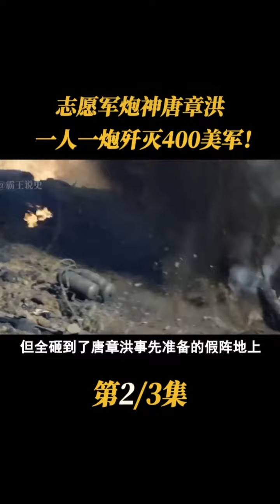（二）志愿军炮神一人一炮歼灭420多名美军！